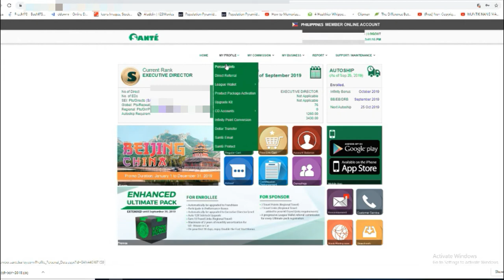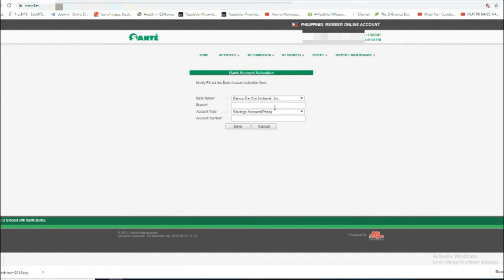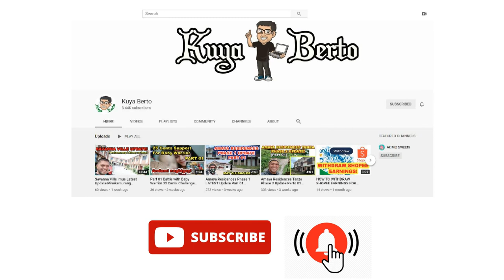How to Add Bank Account in Sante Barley |Systems Training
makingbsuness easier through online, ngayon gumawa ako ng tutorial on how to add Bank Account sa Sante Barley Account kung saan ito ay atin pong makukuha ang mga earnings, I will do more like this,, kaya please subscribe and click that notification, if imaging bahagi ka ng team we will be helping you the best that we can...

sante barley review, sante barley juice, sante barley product presentation, sante barley presentation 2020, sante barley april boy, sante barley ascorbic acid, sante barley arthritis,
sante barley acid reflux, sante barley autoship, sante barley advertisement,
sante barley africa, sante barley benefits and side effects, sante barley business presentation 2020,
sante barley business presentation, sante barley builder package, sante barley business,
sante barley breast cancer, sante barley boost coffee, sante barley capsule